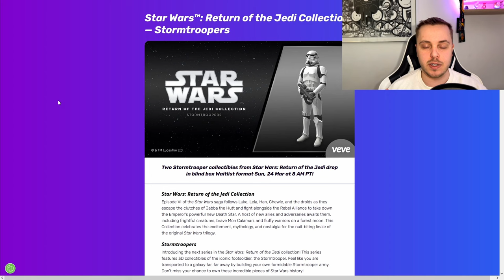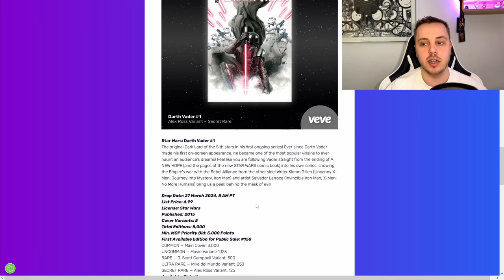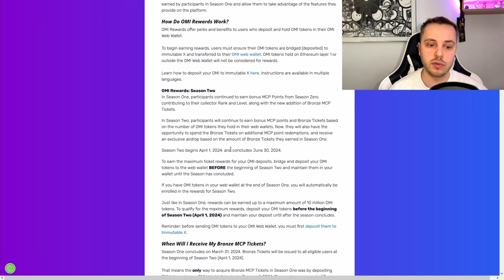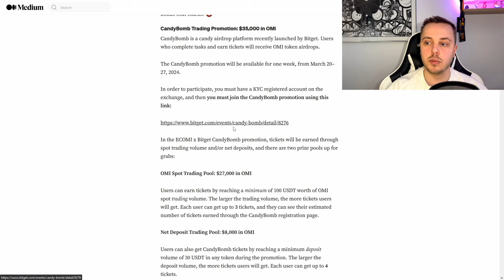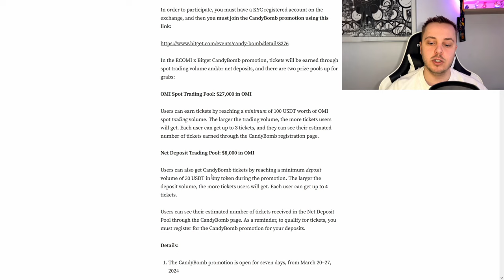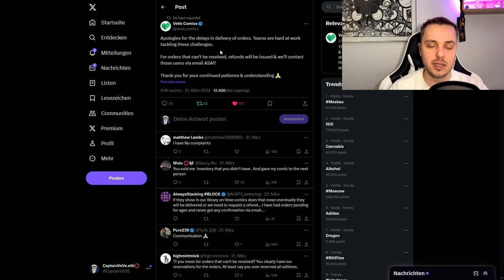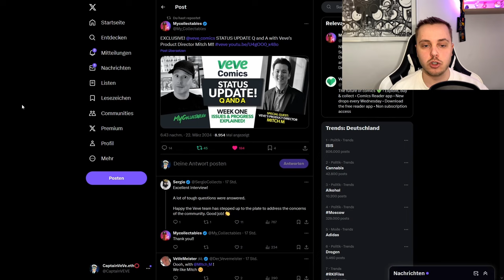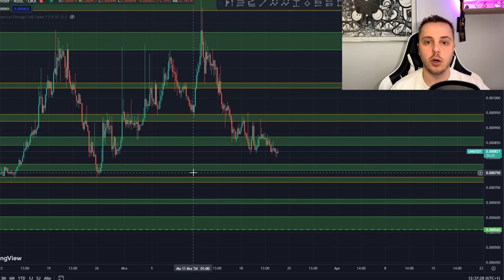VeVe NFT Airdrop + OMI Reward Season 1 endet! | VeVe deutsch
↪️ Die OMI Reward Season 1 endet und wir schauen uns an was DU bekommst wenn du gestaked hast!